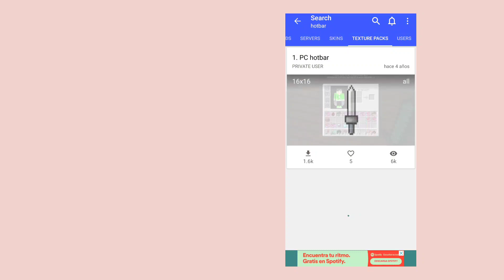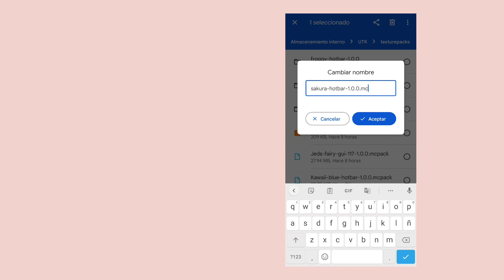✨ʕ´•ᴥ•`ʔ 5 TEXTURAS DE HOTBAR COTTAGECORE/AESTHETIC PARA MINECRAFT PE/BE ʕ´•ᴥ•`ʔ✨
*･.｡*♡✧*。SHADER *･.｡*♡✧*。

Newb Shader v1.1.9

*･.｡*♡✧*。TEXTURE PACK *･.｡*♡✧*。

Una extraña combinación hecha por mí, de Mizunos y Cocricot.

✨ʕ´•ᴥ•`ʔ ADD-ONS ʕ´•ᴥ•`ʔ✨

🍓 UTK (app de Google play)

🍓 Sakura hotbar

Creador (Java)

Bedrock

🍓 Kawaii blue hotbar

Bedrock

🍓 Jeds fairy gui

Creador (Java)

Bedrock

🍓 Froggy hotbar

Creador (Java)

Bedrock

🍓 Pastel hotbar

*･.｡*♡✧*。MÚSICA *･.｡*♡✧*。